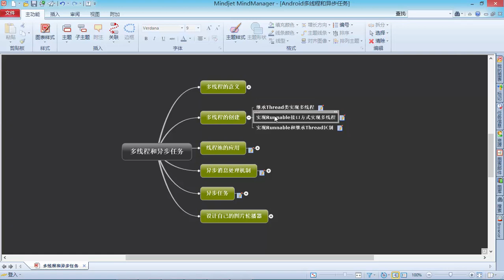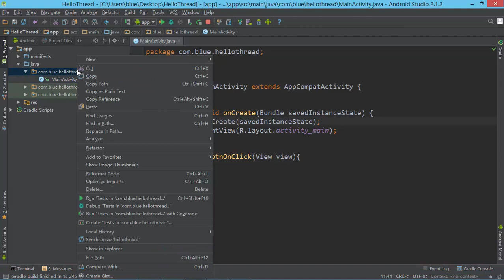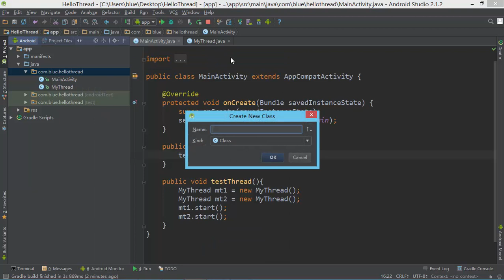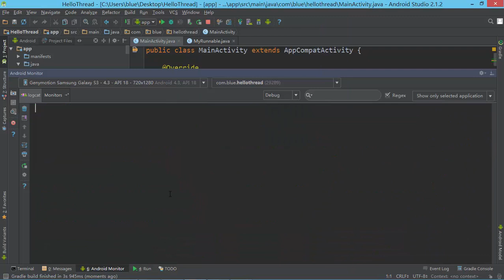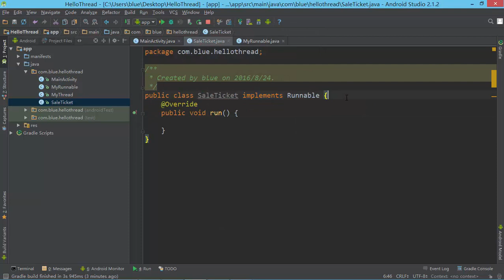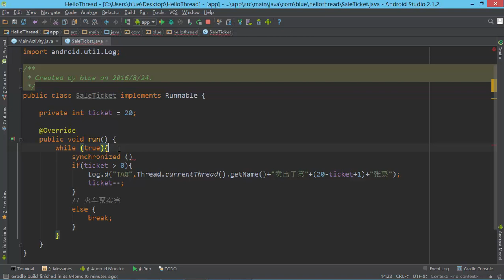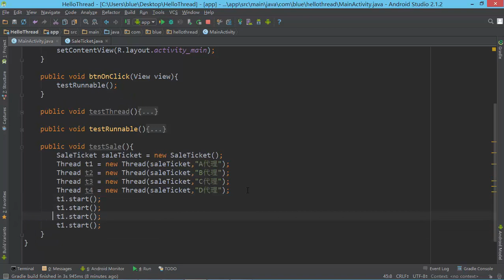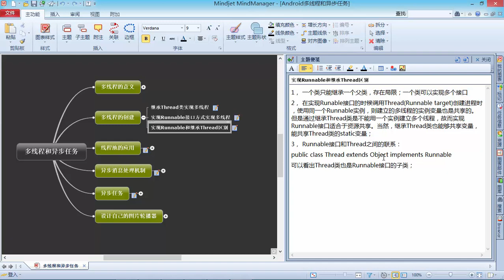Android多线程和异步任务3 多线程的创建